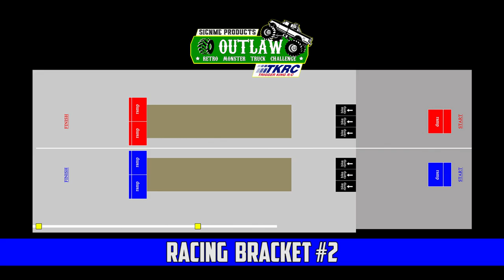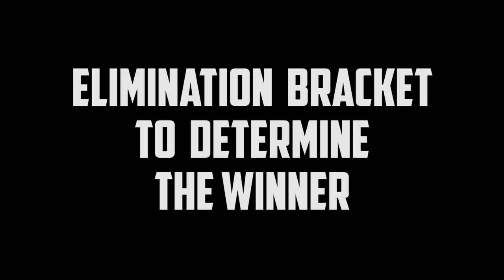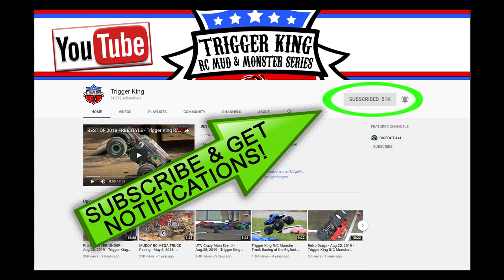Outlaw Retro Drags - Feb.9, 2020 - Trigger King R/C Monster Trucks